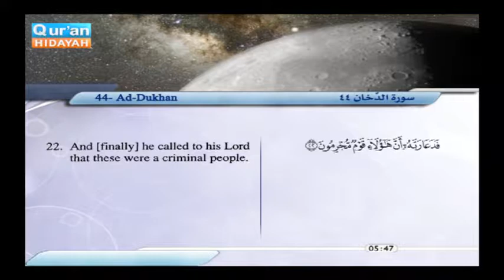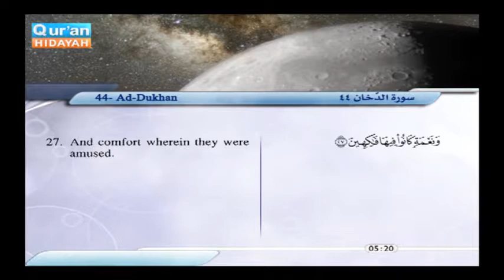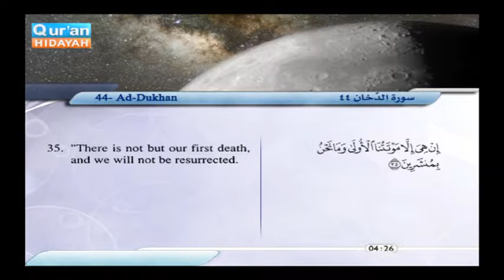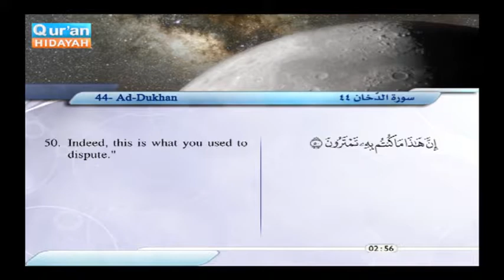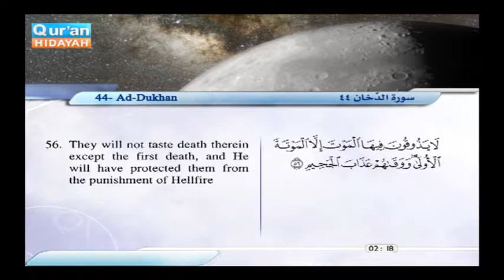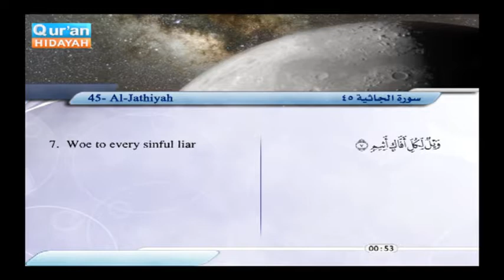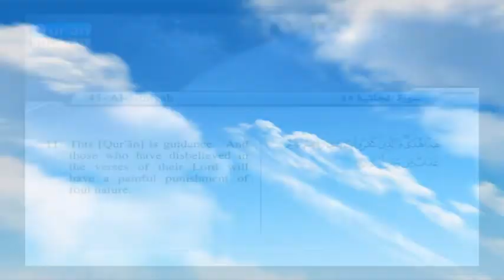Recited Quran with Translating Its Meanings into English Audio and video – Part 25 Episode 7